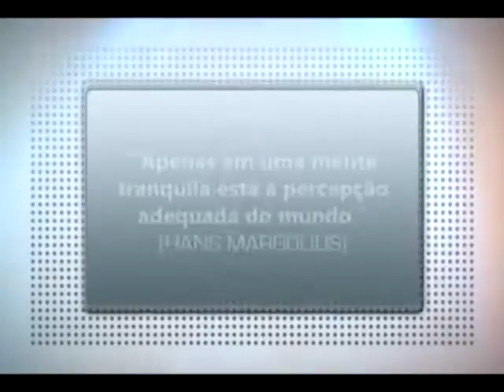INSPIRAR - ADRIANA CARVALHO 31-05-12 BLOCO 02